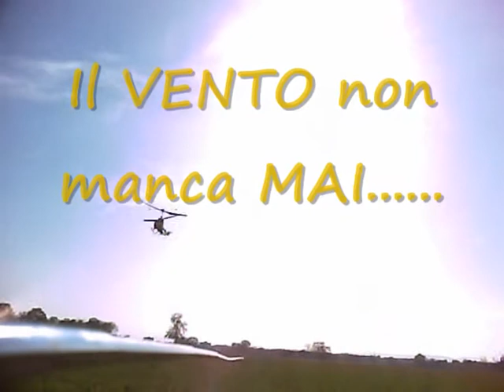9053 Volitation PROTO & 9101 rc MODIFICATI by MeScHiO.....wmv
9053 Volitation con modifica doppio rotore di coda & 9101 by MeScHiO.
Per la modifica doppio rotore ho preso SPUNTO da questo canale:
Il Canale di T34Helicopter.